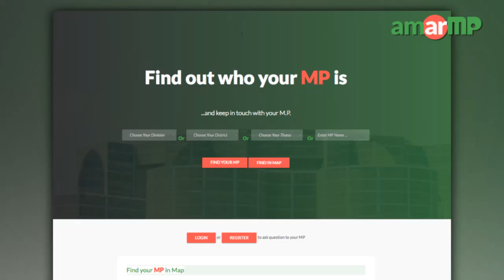Citizen concern sent to Jahangir Kabir Nanak MP -জাহাঙ্গীর কবির নানক এমপি via AmarMP.com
আমার এমপি ডট কমের আহ্বানের প্রেক্ষিতে ঢাকা-১৩ সংসদীয় আসনের নবোদয় হাউজিং সোসাইটির প্রধান সড়কের কিছু অংশ ও ফুটপাত অবৈধভাবে দখল নিয়ে একটি তথ্যচিত্র পাঠালেন মোঃ শরীফ উদ্দিন নামে ঢাকার এক নাগরিক। এই তথ্যচিত্রের মাধ্যমে নবোদয় হাউজিং সোসাইটির প্রধান সড়ক দখলমুক্ত করার জন্য সংশ্লিষ্ট কর্তৃপক্ষের প্রতি আহবান জানানো হয়।

আমার এমপি ডট কম কর্তিপক্ষ শরীফ উদ্দিনের পাঠানো তথ্যচিত্রের বিষয়ে ঢাকা ১৩ আসনের সংসদ জাহাঙ্গীর কবির নানক এমপির দৃষ্টি আকর্ষণ করবে।